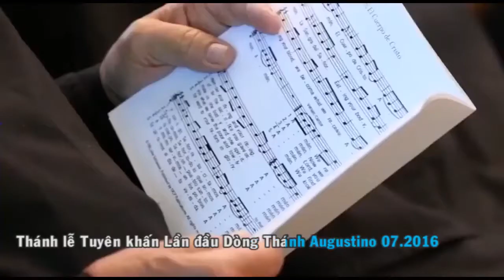Chúa là hy vọng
Trình bày: Hạnh Nguyên, Khánh Duy
Sáng tác: Lm. Thái Nguyên